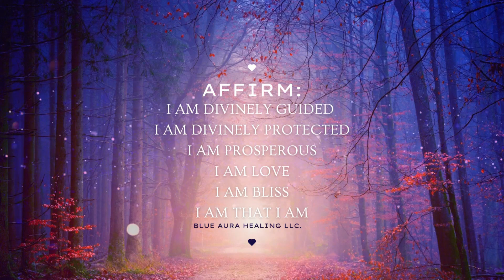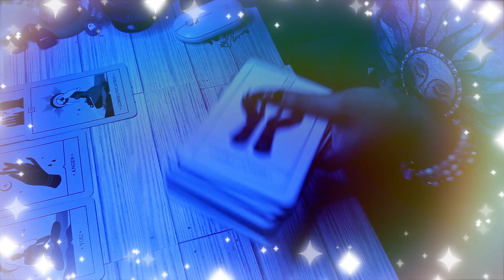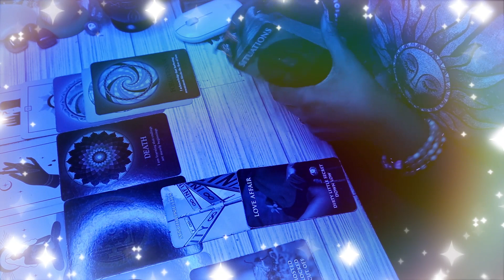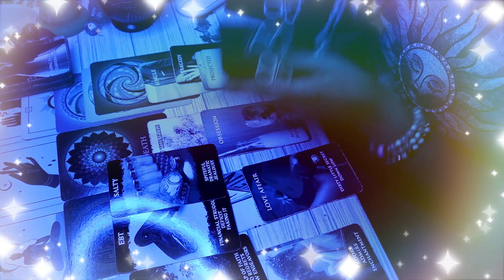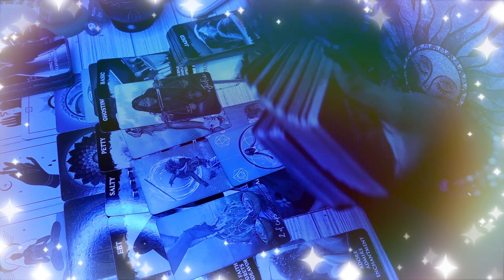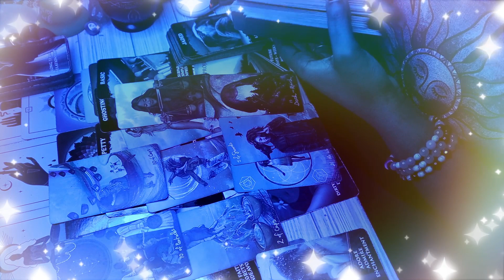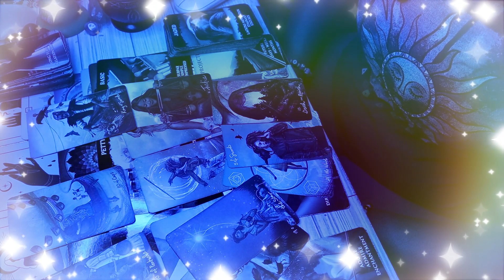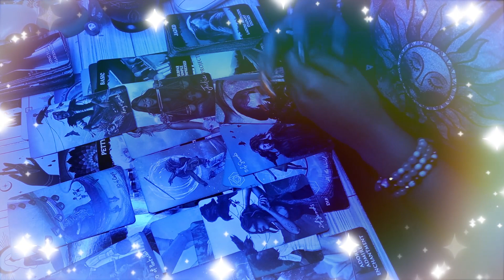Divine Feminine 😫 This MASCULINE feels like he's GOING to make you his‼️ PSYCHIC TAROT